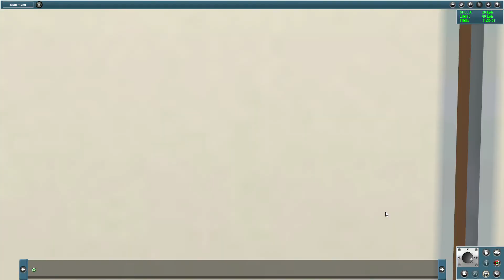Катаемся по ЗЛ на 81-717/714 часть 3